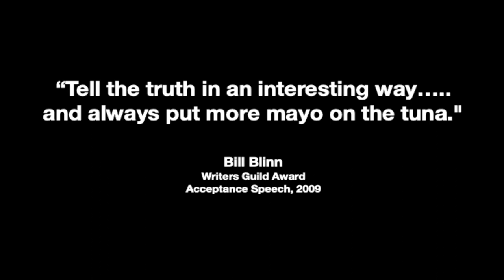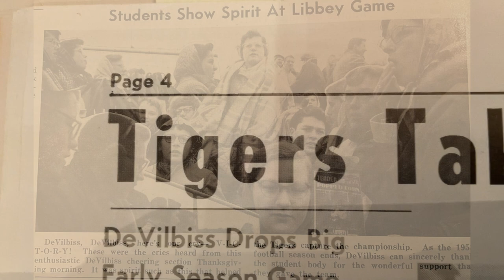Starsky & Hutch Connection, A Memorial Tribute. Chapter 2, Act 1.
Starsky & Hutch Connection, A Memorial Tribute

This is a two Act memorial tribute to the creator of the famous Starsky & Hutch TV series and Emmy winner (Roots and Brian’s Song), Bill Blinn.  Both Acts focus on how Bill’s life in high school (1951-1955) contributed to his creation of the S & H leading characters and stories.
This YouTube series is dedicated to Bill’s memory from his 1955 classmates, Thomas A. DeVilbiss High School, Toledo, Ohio.
This video was written and produced by classmate, Roger Lippincott and edited by Roger’s grandson, Ian Lippincott.

Explores Bill’s interactions with his teachers and classmates.

Provides a unique insight into how Bill modeled a 1954 high school event into a Starsky & Hutch script.  It also explores another connection with a TV series he wrote, Eight is Enough.

                                                Other Chapters of Just Our Bill:
Chapter 1. Brian’s Song Author, Bill Blinn. A Memorial Tribute.

                                                 More to Come for Just Our Bill